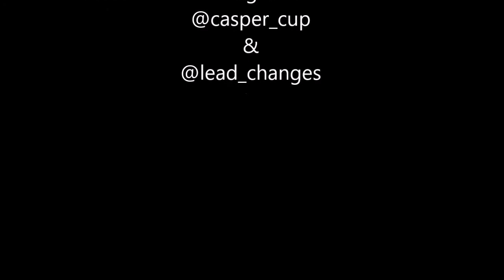Riding in the snow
Riding Acqualina outside in the snow :) Sorry I couldn't get any clips of me jumping!